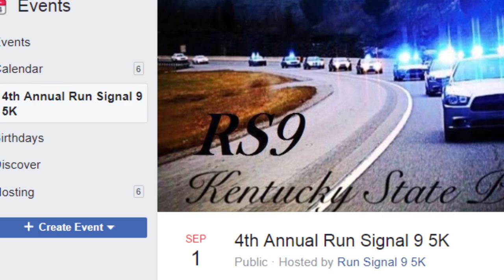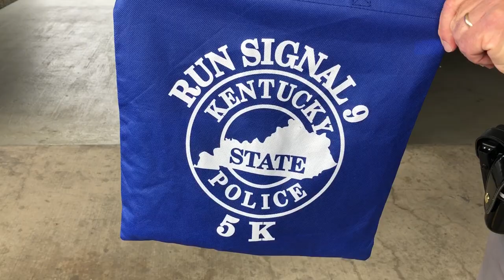KSP Run Signal 9 5K